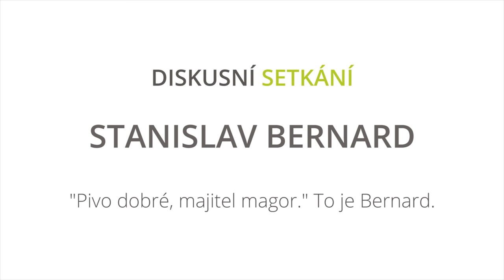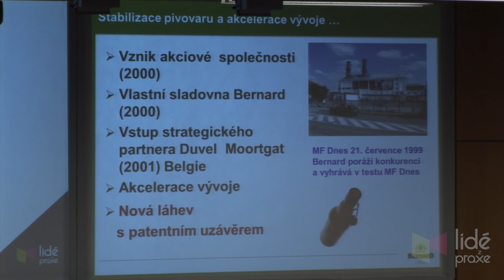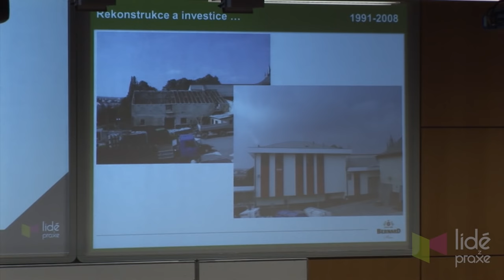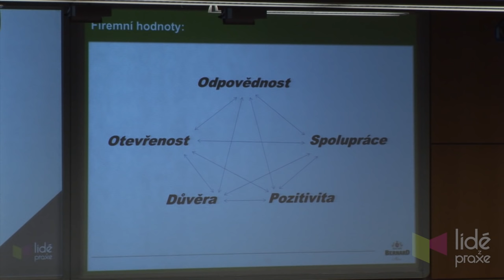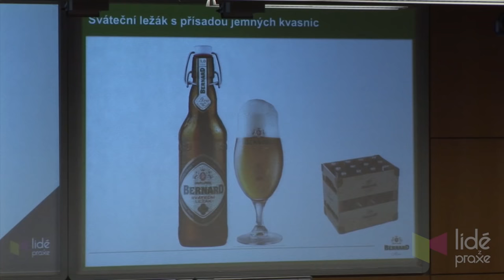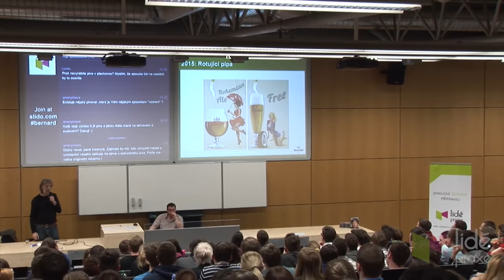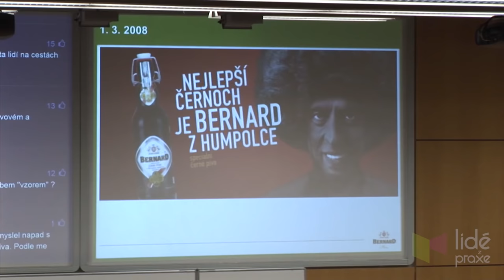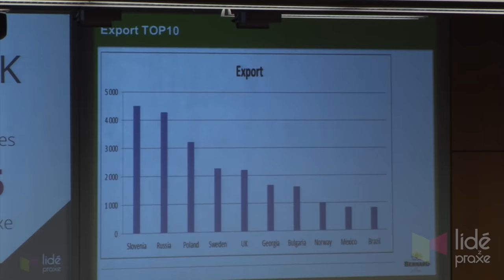Stanislav Bernard – "Pivo dobré, majitel magor." To je Bernard. | LIDÉ Z PRAXE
Stanislav Bernard se odstěhoval do Humpolce, aby z místního chátrajícího pivovaru vybudoval značku, která na poli piva a marketingu nemá v českých zemích obdoby.

Video by Audiovizuální centrum Mendelovy univerzity v Brně